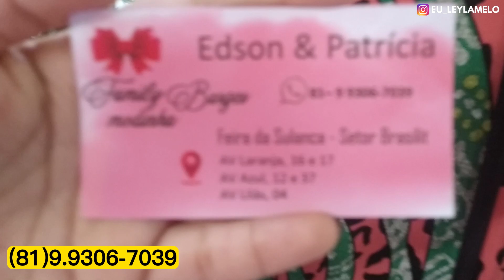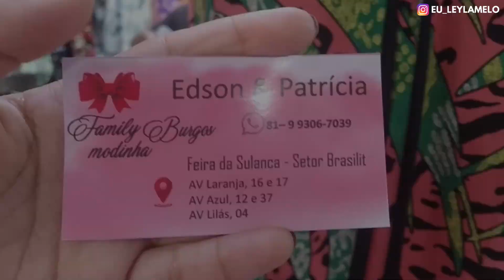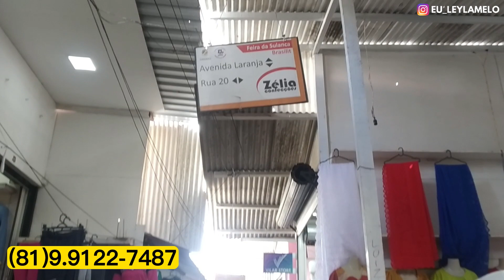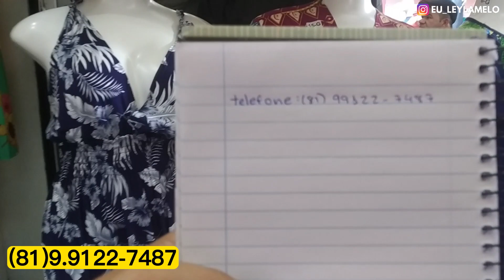FEIRA DE CARUARU BRASILIT BLUSAS, VESTIDO INFANTIL , VESTIDOS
FORNECEDOR BLUSAS DE R$10